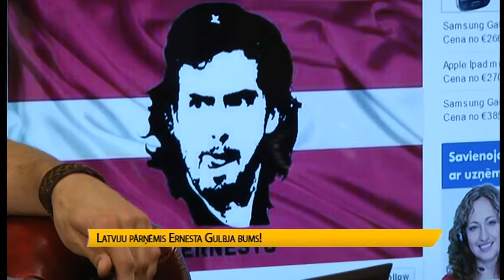Ernesta Gulbja bums, vai vajadzīgs obligātais eksāmens fizikā vai ķīmijā Preses Klubs 92, 1. daļa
4. jūnija raidījums

Viesos:
dziedātāja Liena Ušakova
frizieris Pērs Bogomazovs
fotogrāfs Aleksandrs Sokolovs